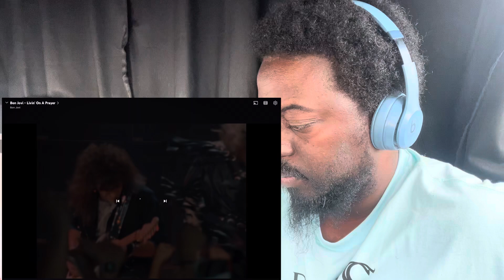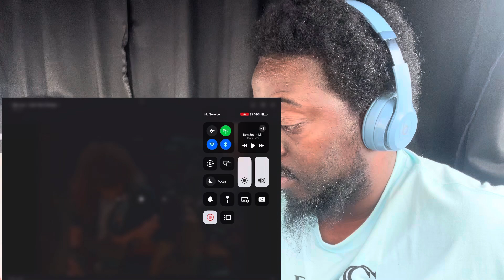First time hearing Bon Jovi - Livin' On A Prayer (reaction